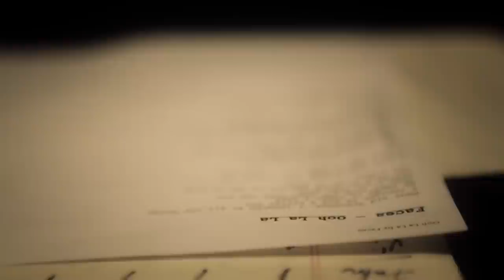Matt Wertz - OOH LA LA (Faces cover)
Featuring Matt Wertz and friends (Dave Barnes, Ben Rector & Brett Taylor) putting their spin on The Faces' classic "OOH LA LA".

Directed by Jeff Venable